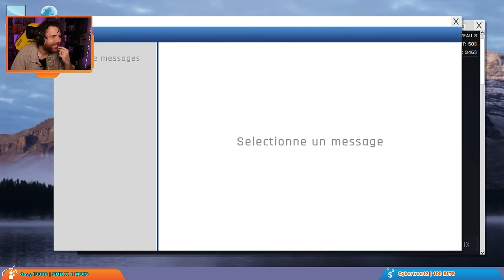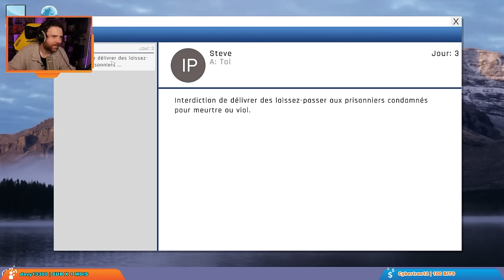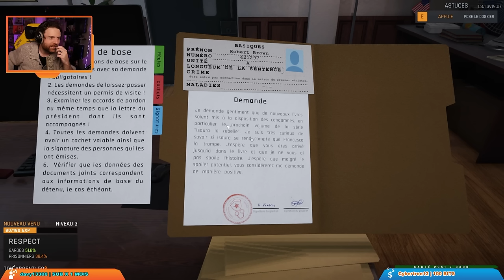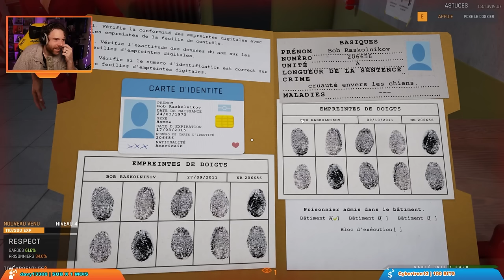(RE)DÉCOUVERTE : Prison Simulator - Les youtubers au mitard ! (Best-of Twitch)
Best-of du live du 31/07/23 sur Prison Simulator où Fred incarne un gardien de prison rigoureux et incorruptible.